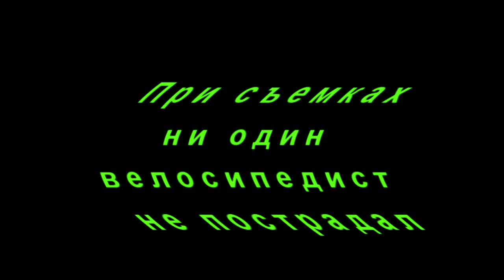Кубок Байк-Центра 2015, первый этап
Гонка 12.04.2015 на турбазе Межгорье близ Горячего Ключа, все впечатления за 3 минуты:)